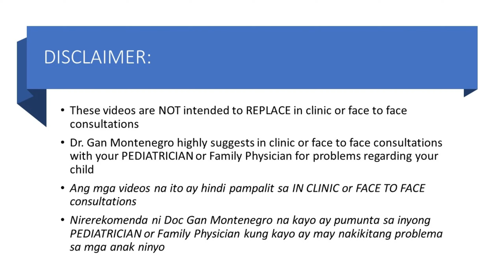Pwede ba mahanginan ang may TIGDAS HANGIN? | AskDocGan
Madaming beses na ako tinatanong tungkol dito. Ano ba talaga, pwede ba mag aircon o mag electric fan ang batang may TIGDAS HANGIN?